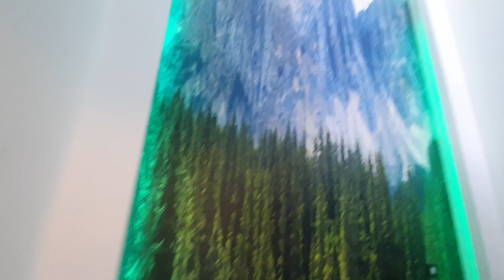Harika Villa DidimDe Bahçeli Merkezi Konumda Full Lüks Eşyalı 3+1 Villa ||Ev Turu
Didimde Merkeze Yakın Konumda, Yeni YapiDa , Full Lüks Eşyalı,  Köşe Konumda,  3+1 Acik Mutfakli,  Genis Bahceli,  Verandali,  Barbekülü Güzel Bir villa Satışa Hazir.

📲Detaylı Bilgi İçin 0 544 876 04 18 Bilgi alabilirsiniz.